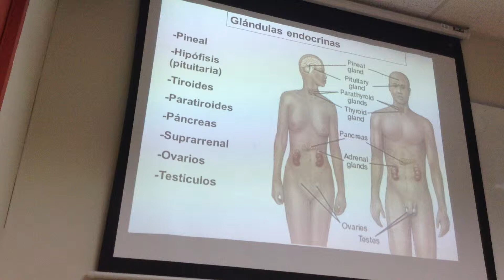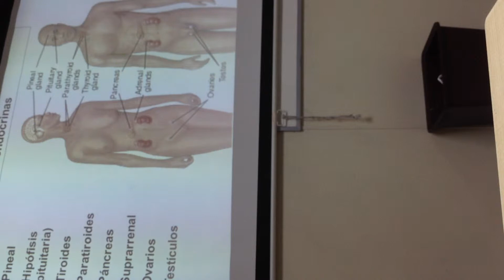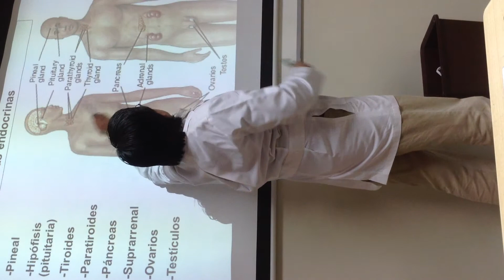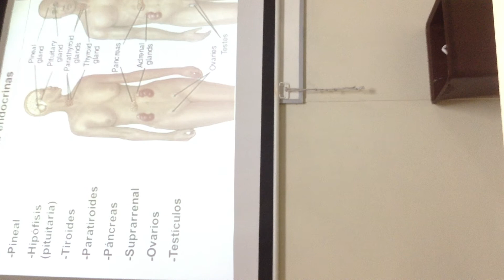histoembriologia clase 2 3 de 6